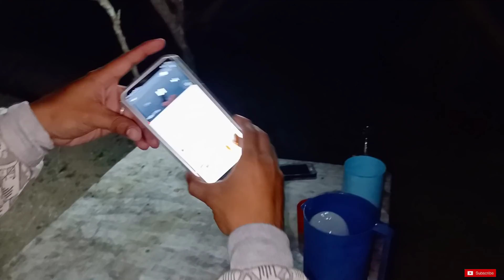Buhay sa isla/Buhay mandaragat, ang daming biyaya, Occi. Mindoro, Country Side - EP32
Please watch this Episode kabayan with kabatyag